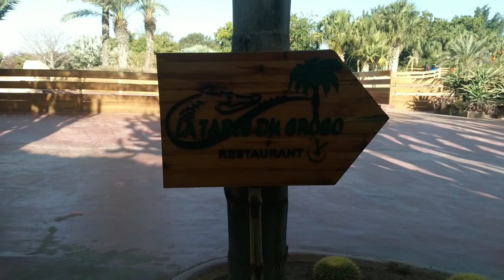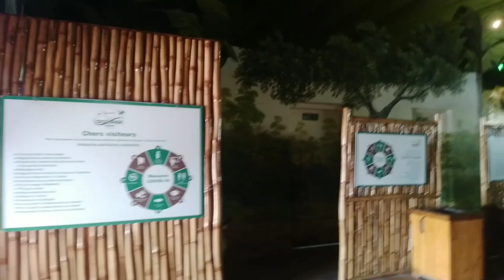اكبر تجمع للتماسيح الخطيرة بالمغرب crocoparc agadir